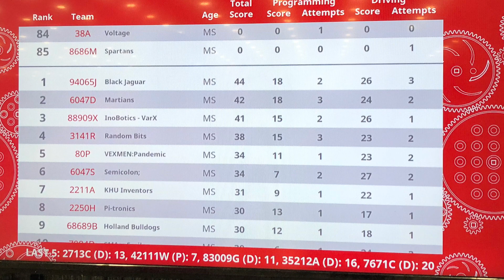Holland Robotics Day#2 VEX World Championships 2019 Louisville Kentucky